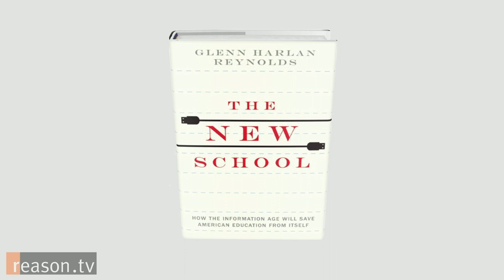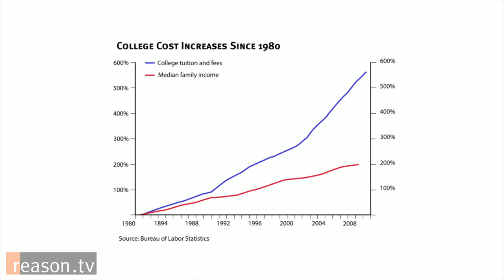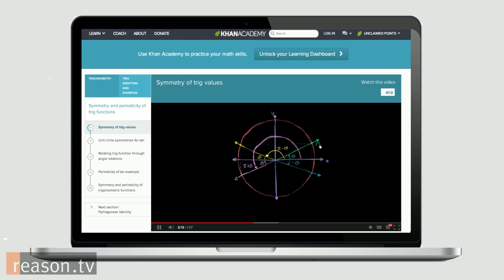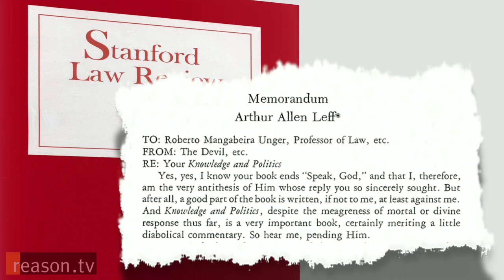Glenn Reynolds on the Future of Higher Education & How Kids are Getting Wise to Student Loan Debt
"It's kind of a weird thing that's happened with American society—this idea that you have to have a college degree to be a respectable member of the middle class," says Glenn Reynolds, professor of law at the University of Tennessee and purveyor of the popular Instapundit blog. Reynolds' latest work, The New School: How the Information Age Will Save American Education From Itself, looks at the higher education bubble and how parents, students, and educators can remake the education system.

Reynolds sat down with Reason TV's Alexis Garcia to discuss why Americans are spending more for a college education and how students are responding to increasing tuition costs. "Given how expensive it is to go to college, there has to be a return sufficient to make it worth the time and especially the money," Reynolds states. "You're seeing declining enrollment in some schools and you're seeing much more price resistance on the part of both parents and students."

The discussion also includes Reynolds' take on school choice, the upcoming elections, the current state of the blogosphere, and whether or not both political parties are necessary. Nearly a decade after Reynolds published An Army of Davids: How Markets and Technology Empower Ordinary People to Beat Big Media, Big Government, and Other Goliaths, the blogfather still remains optimistic about technology's ability to empower the individual and inspire grassroots movements.

Approximately 19 minutes long.

Produced by Alexis Garcia. Camera by Paul Detrick, Zach Weissmueller, and Tracy Oppenheimer. After Effects graphics by William Neff.

for downloadable versions of this video.